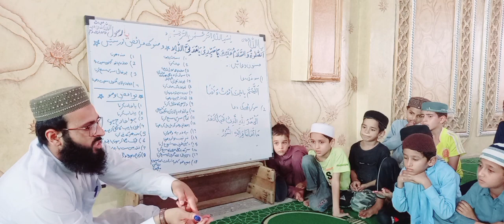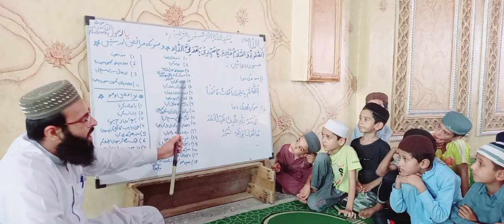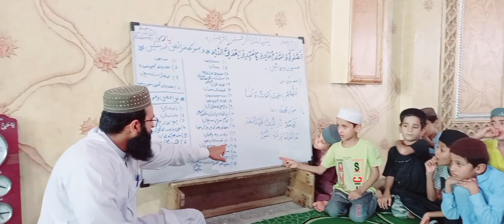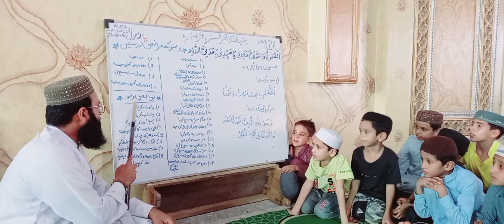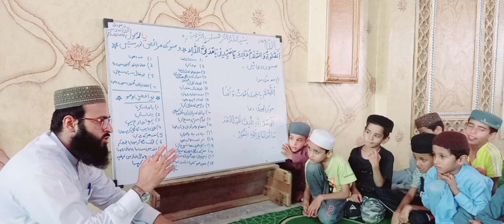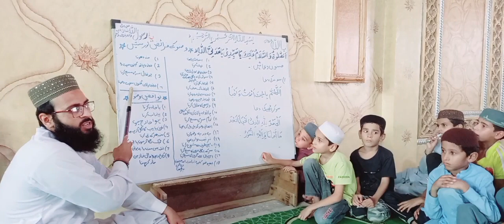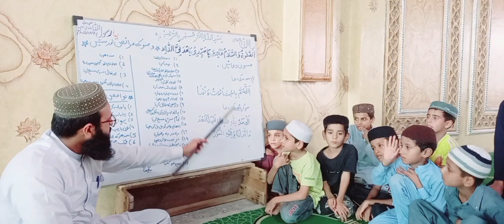Wozu k Fraiz,Sunatain,Mustahabat, or Nawaqiz e Wozu or Duain I Episode 02 I Abu Muhammad Noman ijaz